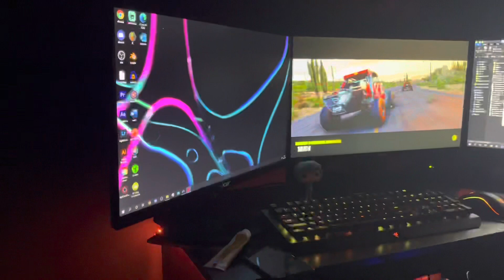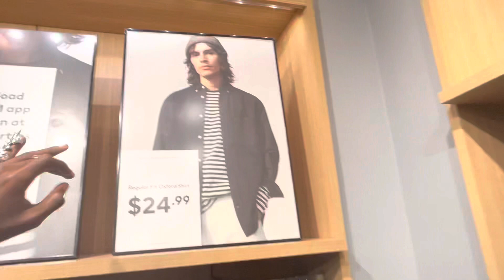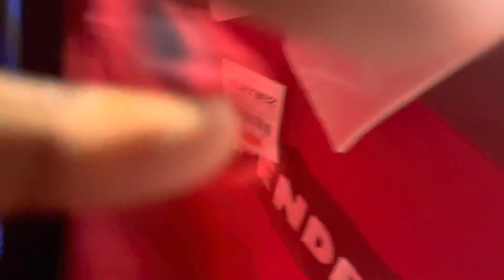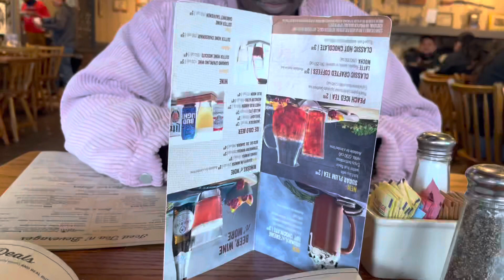A day with zhay(Atlanta edition)